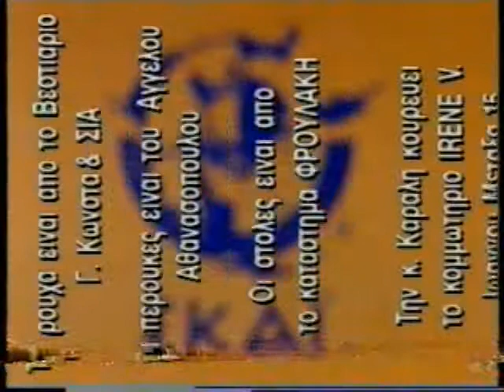ΜΑΛΒΙΝΑ LIVE 27/03/1996 Μέρος 3